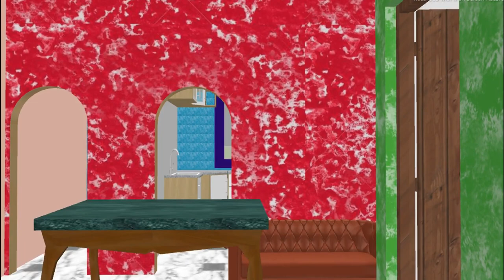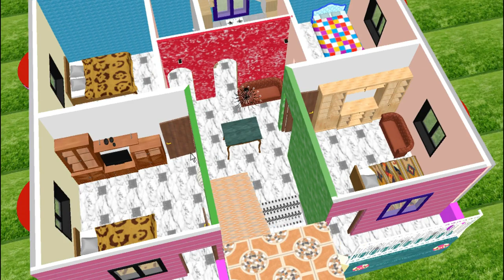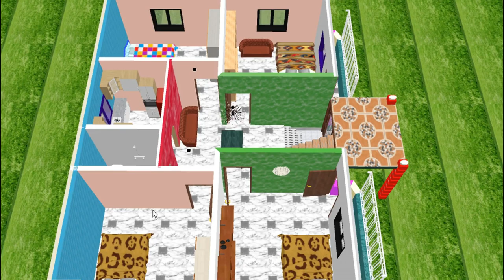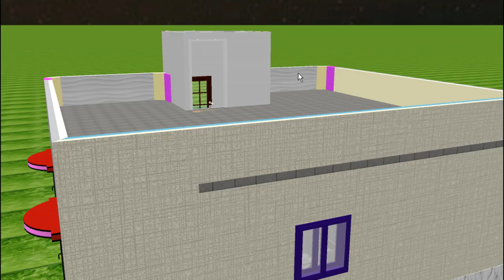30x35 House plan 3D | 30x35 New House plan | 1050 sqft 3035 house plan 3d 30 by 35 ka Naksha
Indian Style Village house plan 4  bedroom 30x35  | सुन्दर गाँव का घर का डिजाइन
hello guys today in this video we discuss a beautiful Indian style village house plans and designing ideas with 4 bedroom. this is a two story village home design. this plans size is 30ft by 35ft.
your quires :
Plan Size 30x35
Ground Floor
Bedroom 4
Bathroom 1
Kitchen 1
Hall 1
Living room 1
Store Room
Stair Room 1

village home plan Indian style
village house plans with beautiful design
simple village house design
budget house design in Indian
village house design with ___ bedroomed
Indian village house design front view
best village house design in India
__ bedroom house plans Indian style
Indian house front elevation designs and plans 2021
small house design 2021
Indian house plans
luxury ____ bedroom house plans
best house designs of 2021